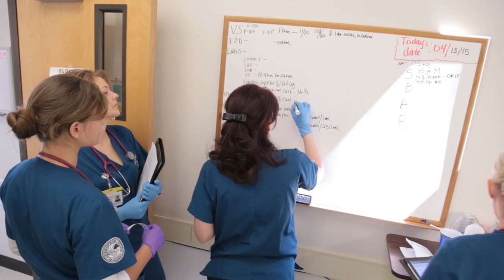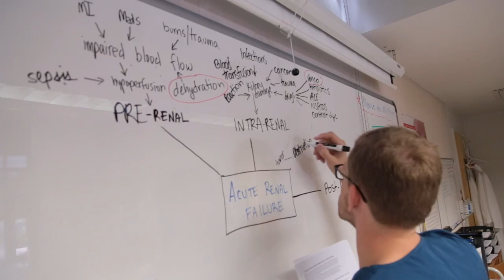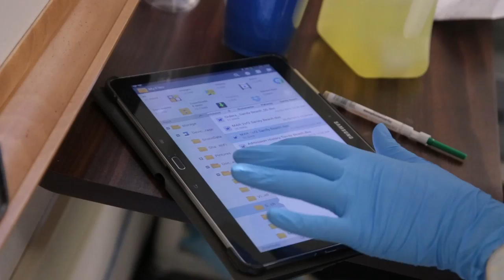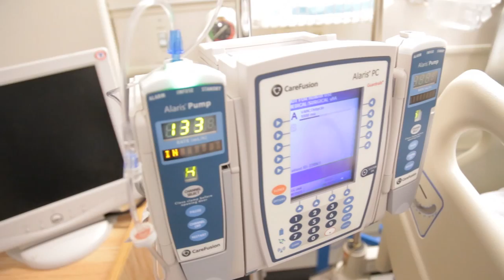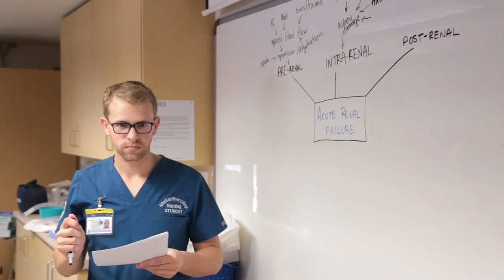Nursing program at American River College